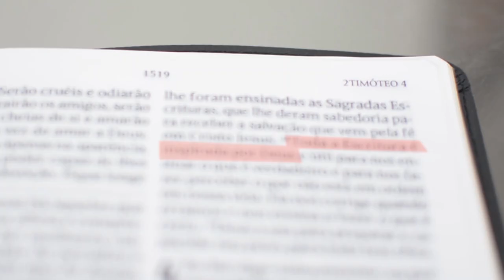CERVEJA SEM ÁLCOOL - Respostas aos comentários - Leandro Quadros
Forte abraço!

Leandro Quadros
apologética
Bíblia
Adventista
CERVEJA SEM ÁLCOOL - Respostas aos comentários
vinho